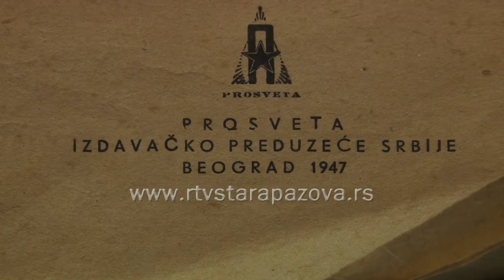100 godina od rođenja Branka Ćopića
U okviru obeležavanja 100 godišnjice od rođenja Branka Ćopića u biblioteci Dositej Obradović u  Staroj Pazovi  održan  je bogat program posvećen ovom piscu, koji je  pripremio Branko Rakočević nekadašnji profesor i dugogodišnji direktor  staropazovačke Gimnazije uz pomoć hora, glumaca amatera i recitatora.